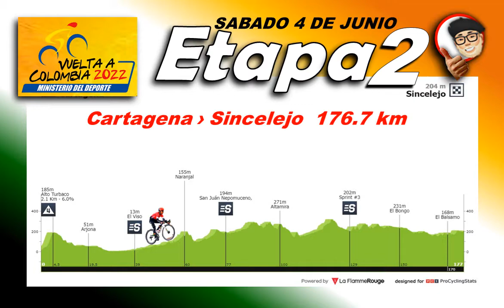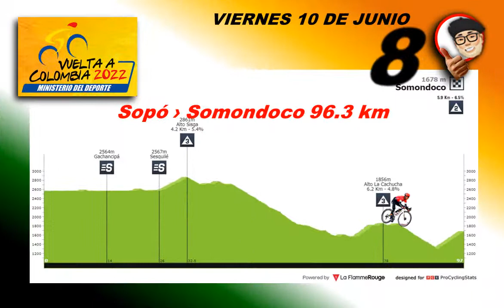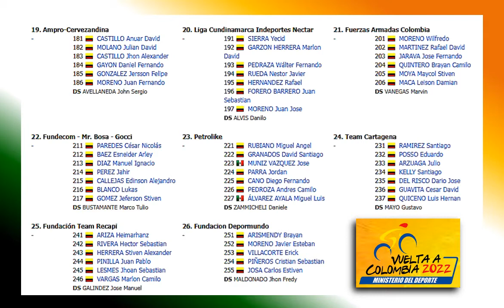VUELTA a COLOMBIA 2022 - Marvin Orlando Angarita.